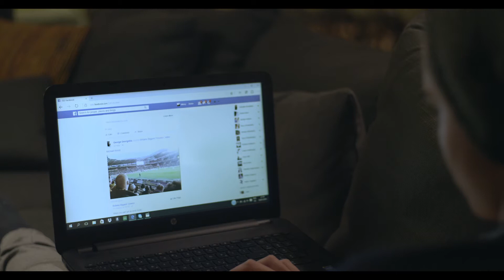MTN at Home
H επικοινωνία σου στο σπίτι πρέπει να είναι όπως της θες, ολοκληρωμένη και αξιόπιστη. Συνδέσου με ΜΤΝ at Home με μόνο €29/μήνα για να έχεις εκπληκτικά γρήγορο ίντερνετ και απεριόριστες κλήσεις.

Communication at home should be compete and reliable. Connect with MTN at Home with only € 29 /month to have amazingly fast internet and unlimited calls.